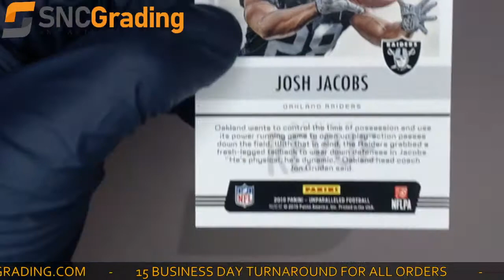SNC Grading:2019 Panini Josh Jacobs RR-JJ Rookie Card Review(1629733941827)